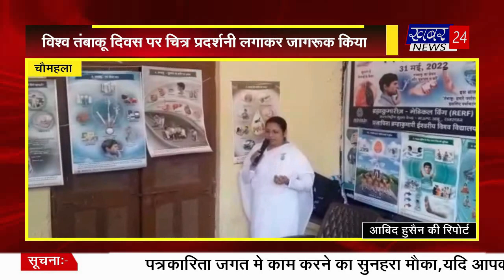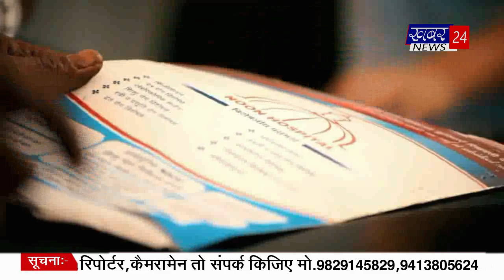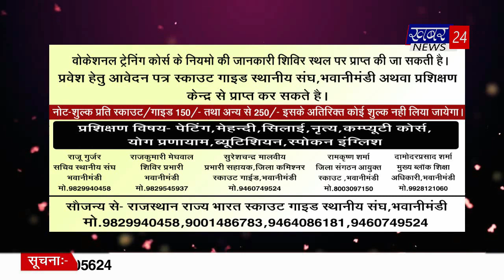नगर में जल्द बनेगा बाबा श्याम का भव्य मंदिर bulletin by 31.05.2023